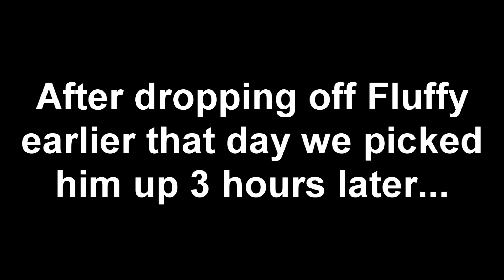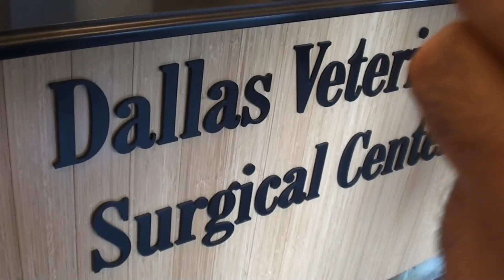Fluffy's First Check up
This is Fluffy's First check up at the veterinarian hospital after the surgery the doctor said he is doing very well.